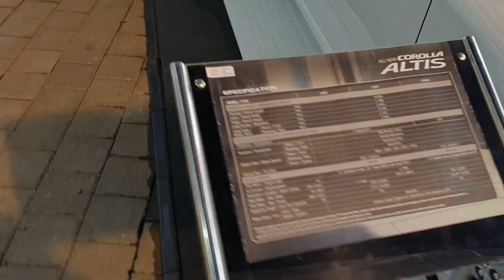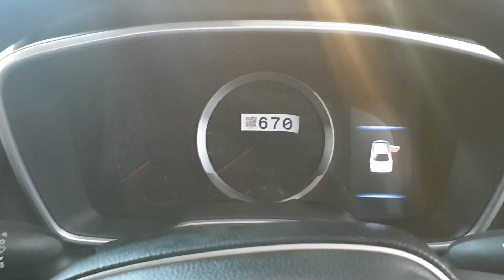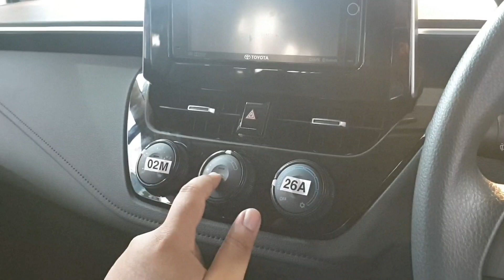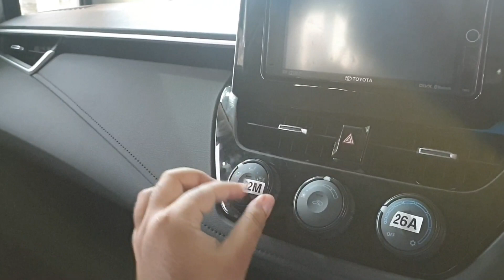All New Toyota Altis 1.8 G CVT 2020 [E210] In Depth Review Indonesia